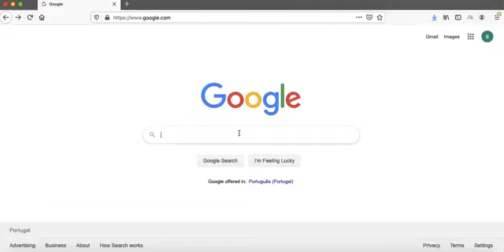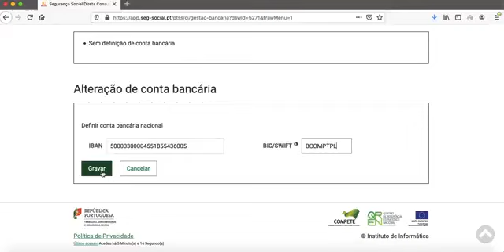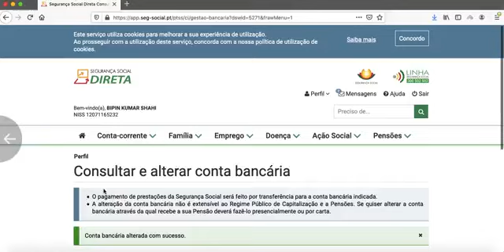Segurança Social link bank account tranding portugal SegurancaSocial Finance #24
How to Deposit Money in ATM/ Multibanco] Como depositar dinheiro em Multibanco

449 Likes

Portugal

43,615 Views

2020

13 Jul

Hey guys,

Deposit money in the ATM in Portugal seems a bit tricky when you are new here and don't understand the language. Machines do not have options in English so here I have a short video for you on this topic.

Join my FB page: f/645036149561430

abono de família 2019 simulador

How to check your tax in portugal

How to apply seguranca social number

how to register online seguranca number

how to register scoro online